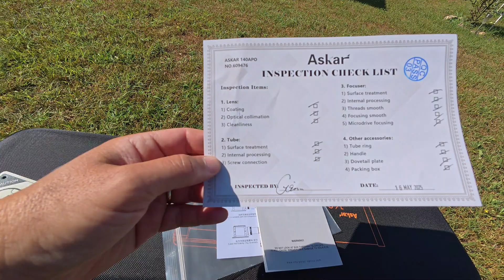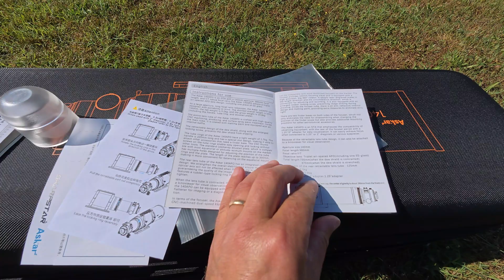Preview telescopio astronomico ASKAR 140 APO - 2499 euro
Ciao a tutti, in attesa del test approfondito vi propongo un'anteprima sul telescopio ASKAR 140. Mi è stato gentilmente fornito in visione da Artesky. Qui di seguito trovate maggior informazioni a riguardo